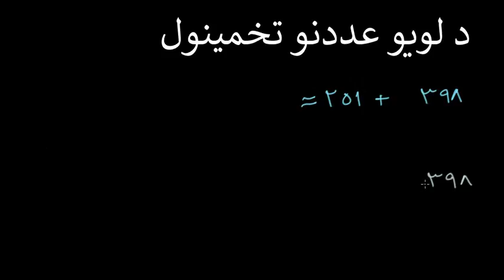د لویو عددنو د جمعې تخمینول | جمع، تفریق او تخمین | دریم ټولګی | خان اکاډمې